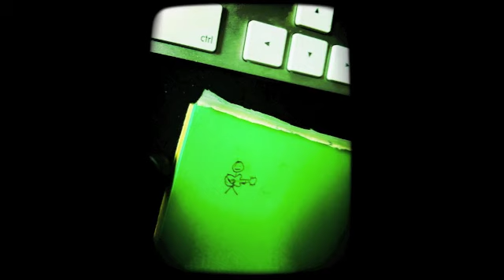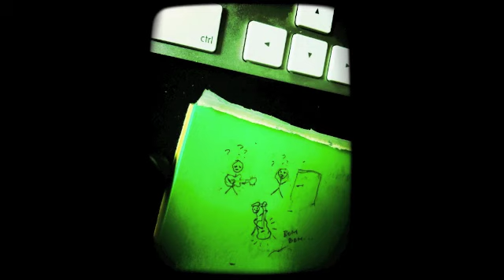Lets Start A Band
record, drawings & music by Simon Mårtensson
14 maj 2011